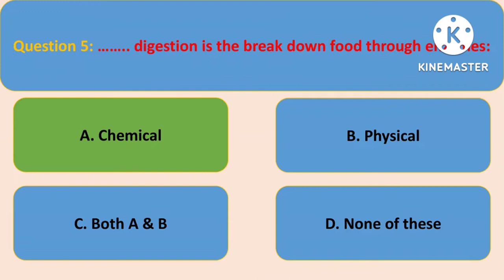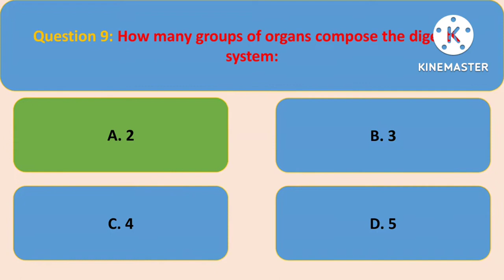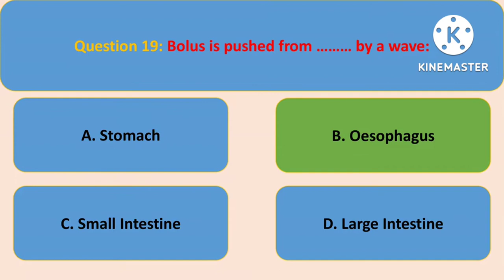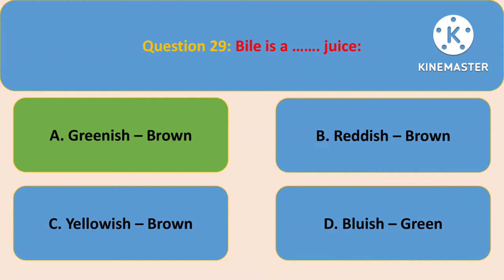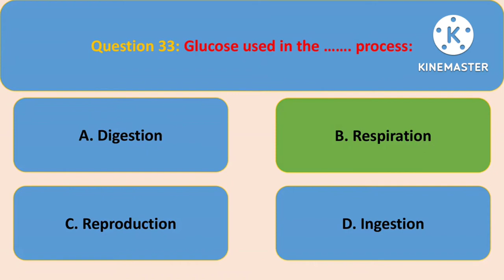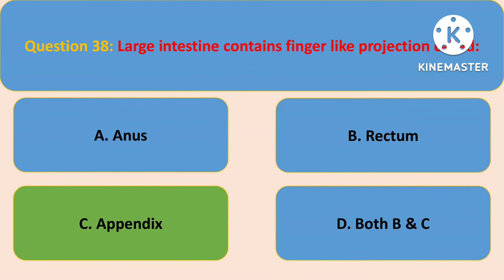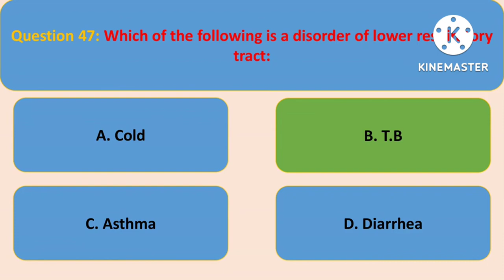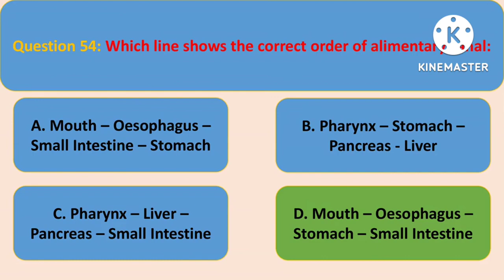General Science mcqs of class 7th - STS IBA BPS 5 to 15 |STBB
Welcome to my YouTube channel Jobs Material For Everyone 1.0. I was uploaded this video on the basis of general science mcqs of class 7 which taken from the Sindh Text Book Board Jamshoro.
general science class 7 chapter 1 questions with answers